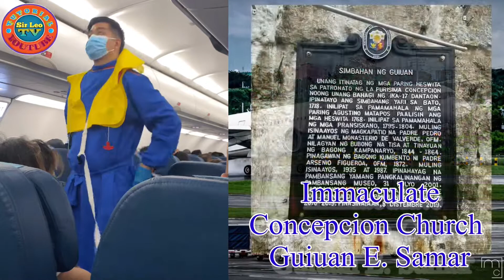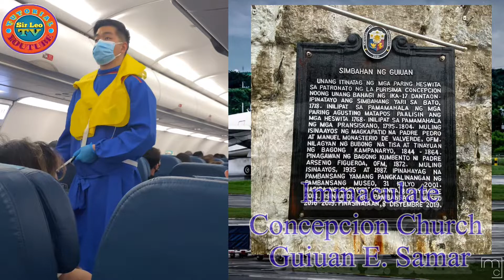SILIPIN ANG MAGAGANDANG LUGAR SA BAYAN NG GUIUAN | SIR LEO TUTORIALTV